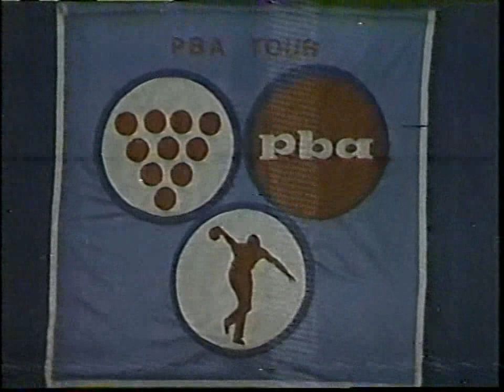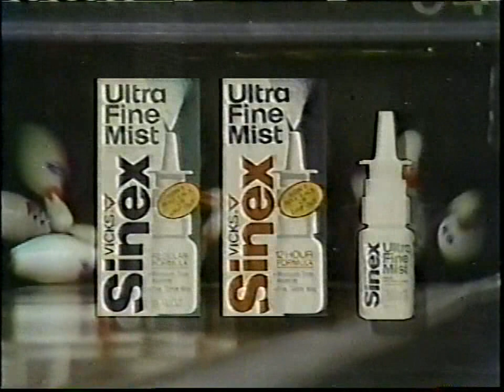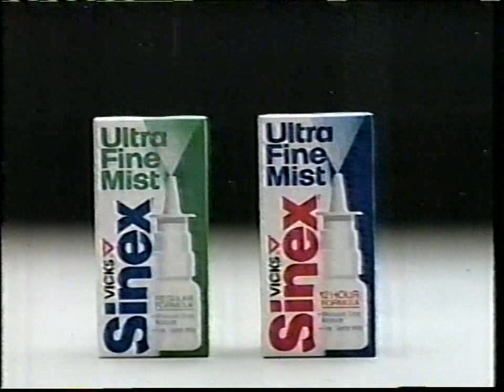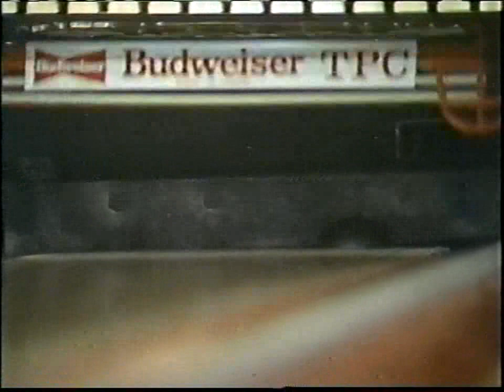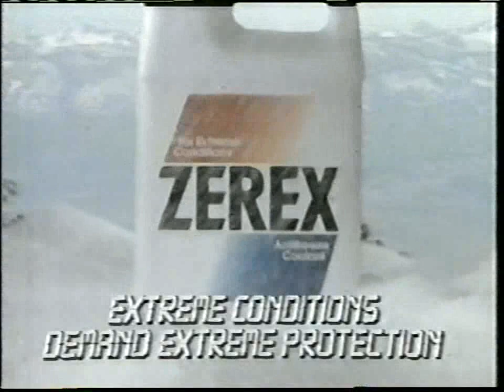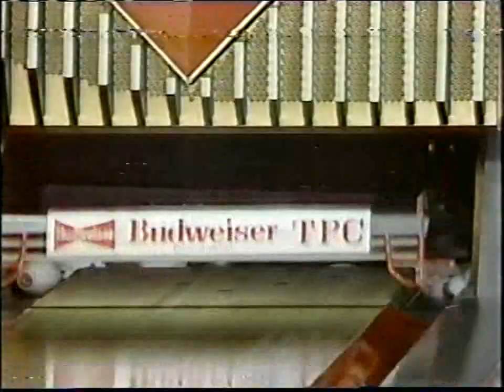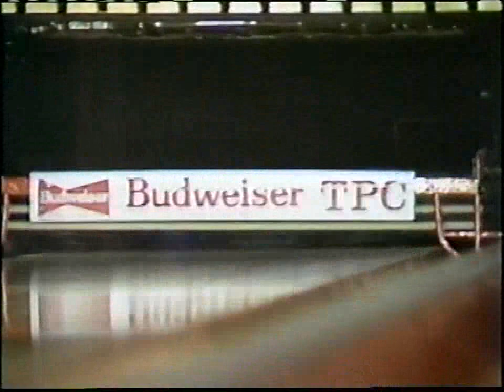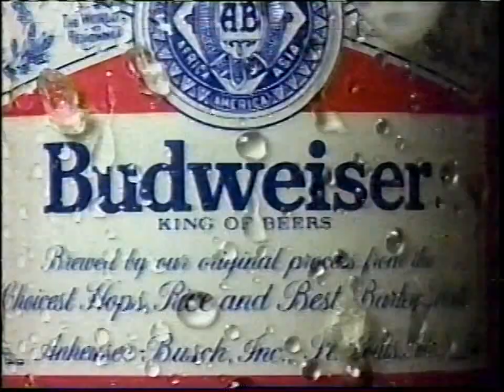1989 Budweiser Touring Players Championship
1989 PBA Budweiser Touring Players Championship held at Taylor Lanes in Taylor, Michigan. The first match features Guppy Troup versus Tom Baker.  The second match features Brian Voss versus Tom Baker.  The third match features Bob Handley versus Brian Voss.  The championship match features Amleto Monacelli versus Brian Voss.